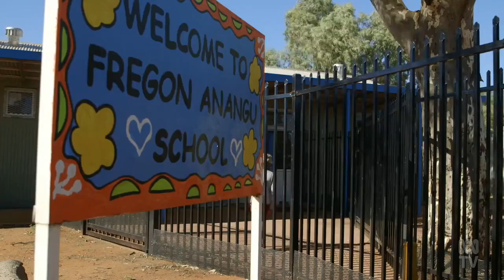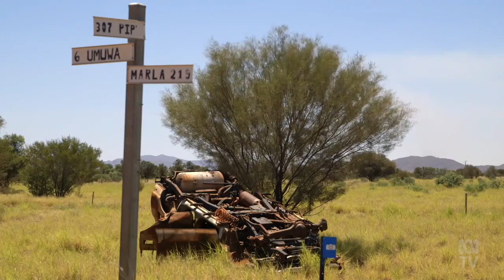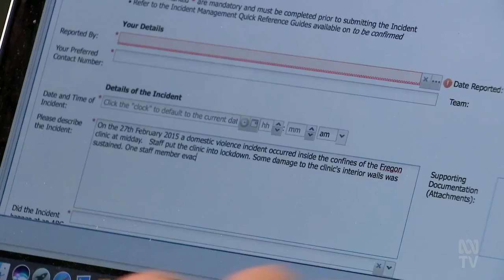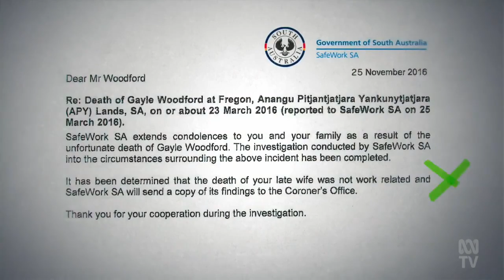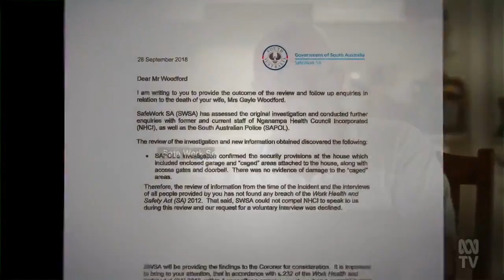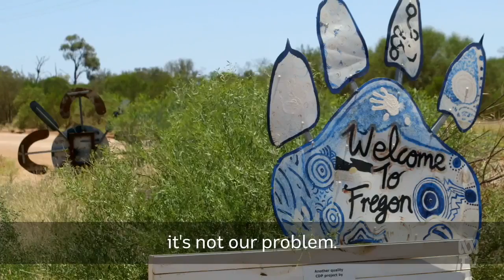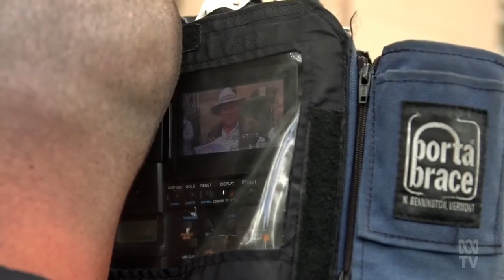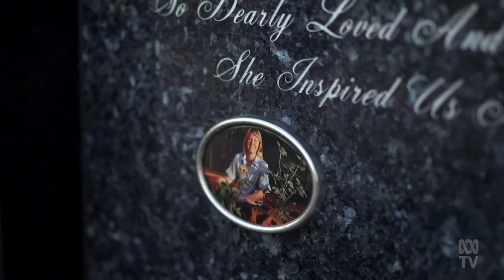『Australian Story』Final Call 🎀🎀S26E17🎀🎀New Full Episode Season 2022